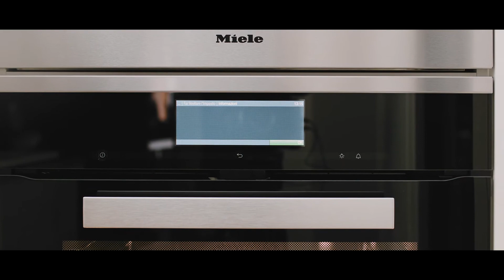Alta Cucina: Brot backen | Miele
Traditionell. Einfach. Gut: Brot gehört zu unserem täglichen Leben. Der Südtiroler Spitzenkoch Norbert Niederkofler zeigt,
wie es im Miele Backofen zu einem knusprigen Geschmackserlebnis wird.

Die Betriebsart "Klimagaren" im Miele Backofen sorgt für perfekte Ergebnisse wie frisch vom Bäcker: